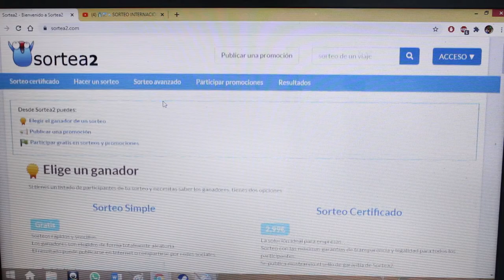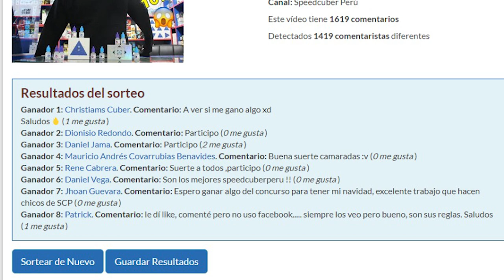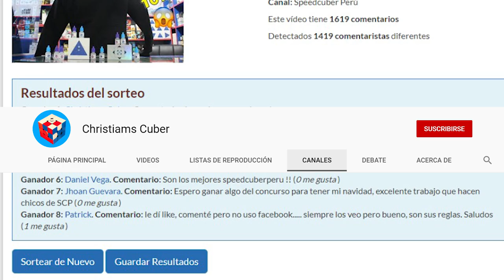🎉🎊 Ganadores del Sorteo 10k de Suscriptores! 😱🔥🎉🎊 | Speedcuber Perú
Tu tienda favorita de cubos te trae los ganadores del sorteo que realizamos por llegar a la cantidad de 10.000 suscriptores en youtube